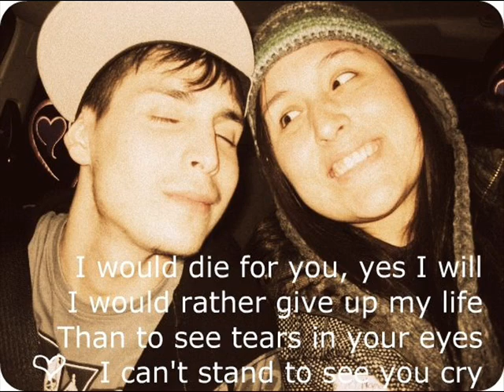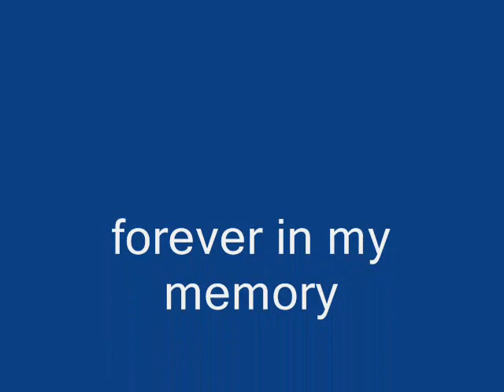End of 2009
Heres a few of my Memories from  08/09 ..ones that will last a while! Taliaq 2010